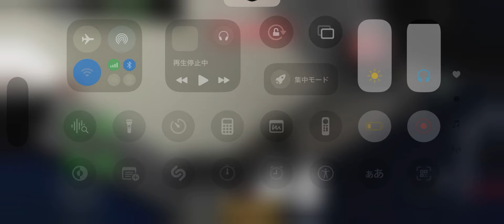【永野川交通局】市営バスを運転してみた